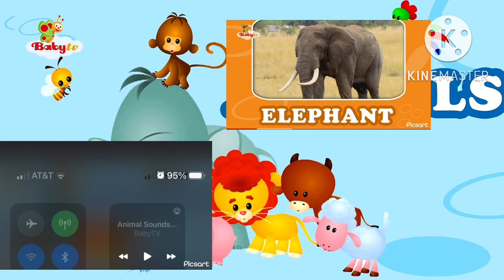November 21, 2022